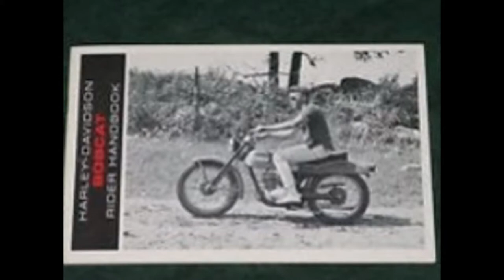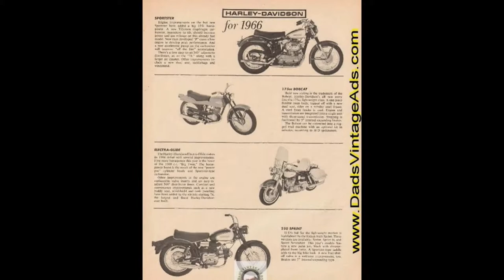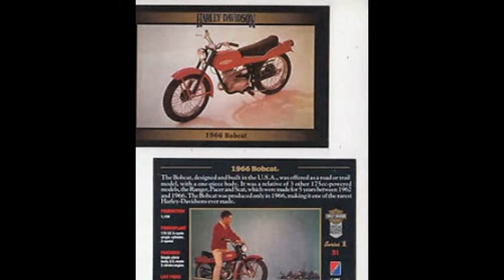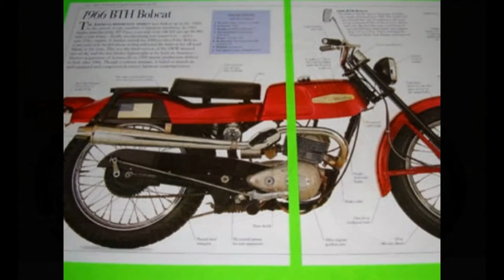Harley Davidson bobcat 175cc 1966 Model with Look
this video shows Harley Davidson bobcat 175cc 1966 Model with Look